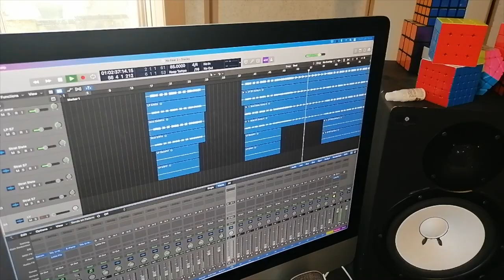In the studio recording my new EP!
I've just finished a week in the studio recording my new five track EP.  It went super smoothly and I'm really excited to share the music with you in a few months time!

In the meantime...enjoy :-)